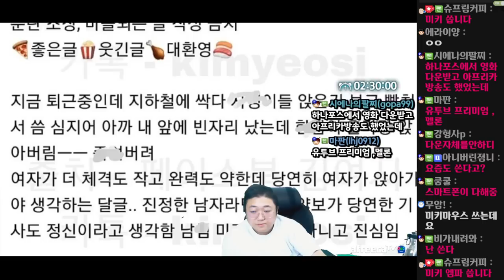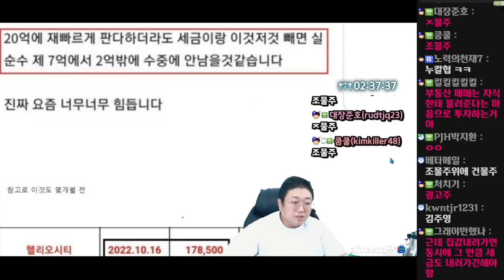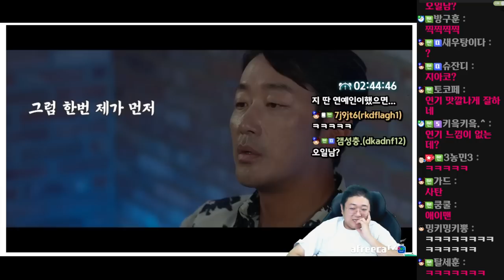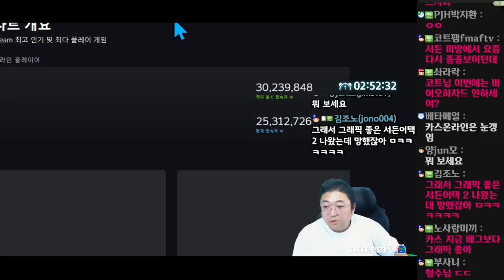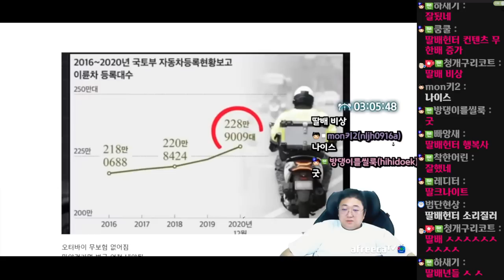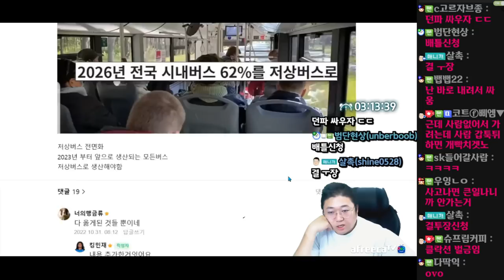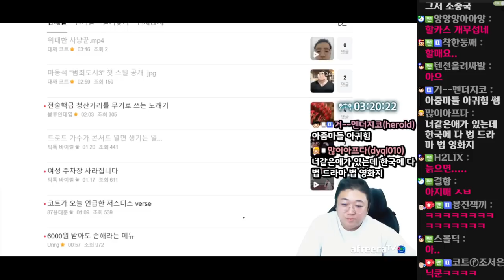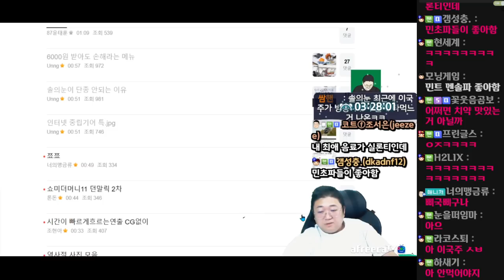내년부터 사라지는 것들 (22.11.01-4)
[음원출처]